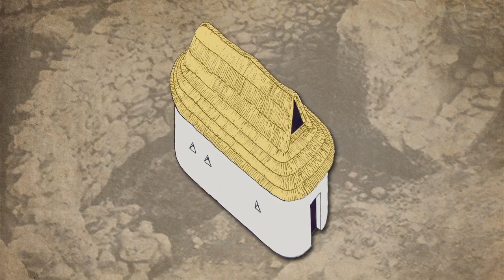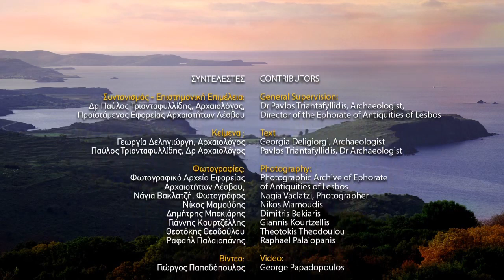Ανακαλυπτοντας την αρχαία Αντισσα της Λεσβου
Μια ταινία της Εφορείας Αρχαιοτήτων Λέσβου για την αρχαία Άντισσα, την ιστορία της και τις ανασκαφές που πραγματοποιούνται.